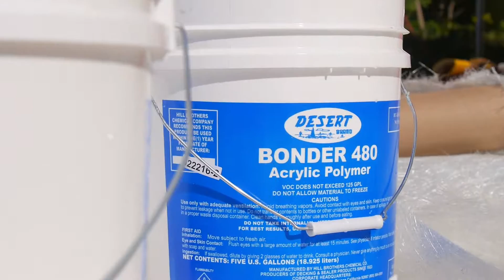Tennis Court WCDW Full